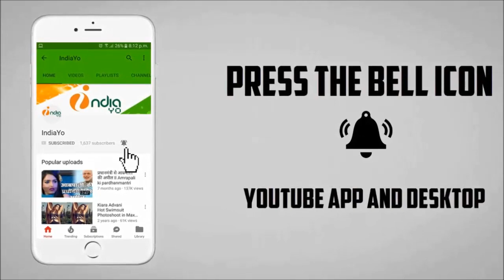दुर्गा पूजा पर पवन सिंह की सईया सुपरस्‍टार रिकॉर्ड बनाने को तैयार